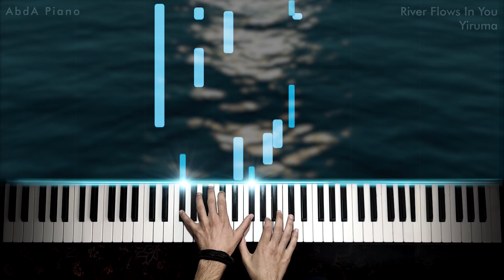River Flows In You - Yiruma - Piano Tutorial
🎹 آموزش آهنگ "رودخانه در تو جاریست" از ییروما برای پیانو
👍🔔 یادتون نره ویدیو رو لایک کنید و کانال رو سابسکرایب کنید تا موسیقی ها و آموزش‌های جدید رو از دست ندید!

🎹 River Flows In You by Yiruma Piano Tutorial.